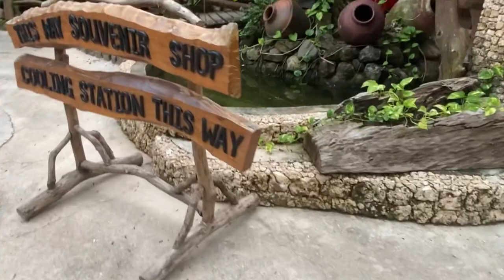COSTA MARINA BEACH RESORT | Team Morales Vlogs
Welcome back everyone! Thank you for your support as always. Here’s our newest travel video hope you like it.